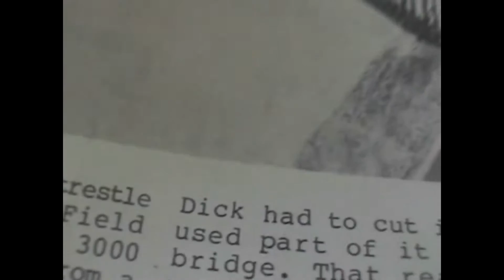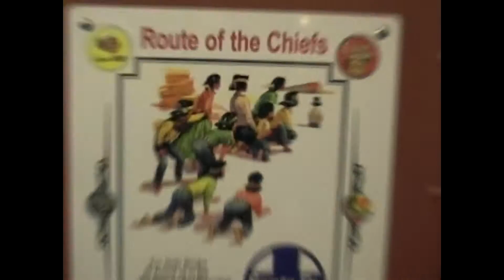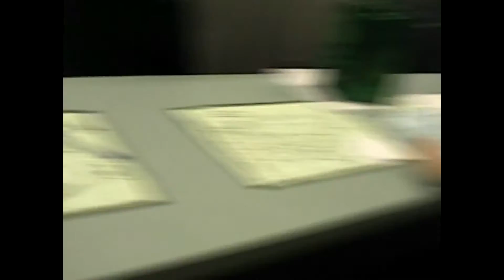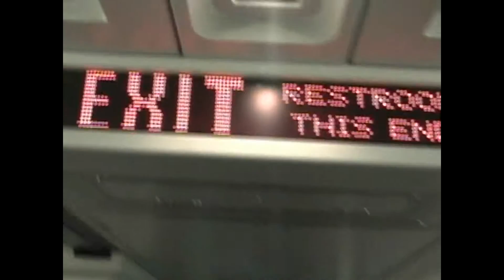From the Railroad video Archives Episode 4: National Train day in Philadelphia May of 2009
Here it is guys Episode 4 of From The Archives in this Episode we go to Philadelphia's 30th Street Station in Philadelphia, PA as we model train layouts and tour some Amtrak equipment this video was filmed in 2007 or 2008 not for sure but you guys can be the judge. So please enjoy the video folks.